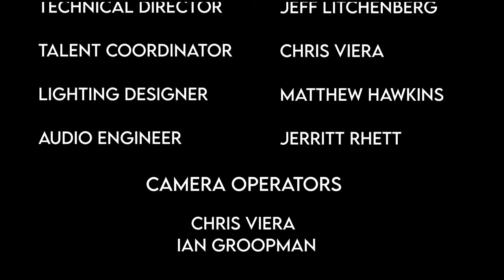PAC Presents: Yesterday's Wine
Acclaimed songwriters Wyatt Durrette & Levi Lowrey feature Yesterday’s Wine on this week's installment of PACPresents LIVE from the North Charleston Performing Arts Center stage ✨